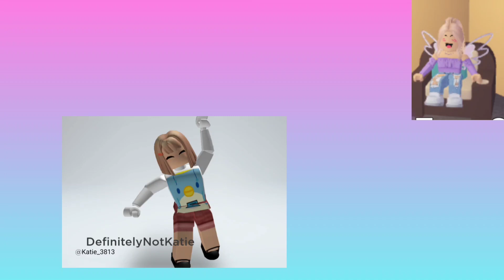Making a Neon Gingerbread mouse!! | Roblox | Kavya in her Happy Place